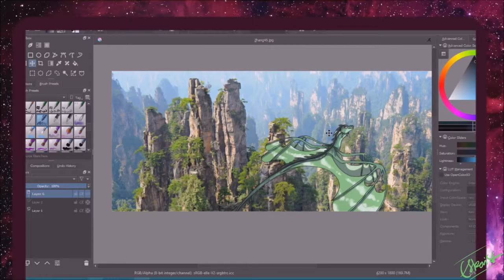dragon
A new design for a dragon species I made. Might make more of these?

also zhangjiajie national forest park is actually amazing